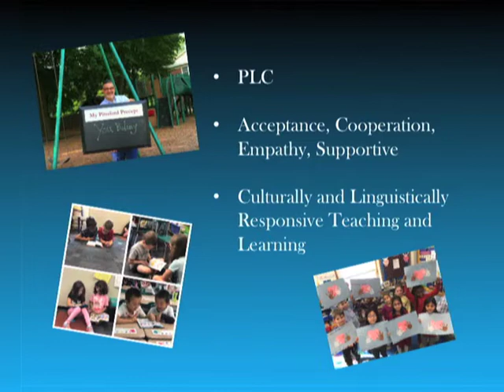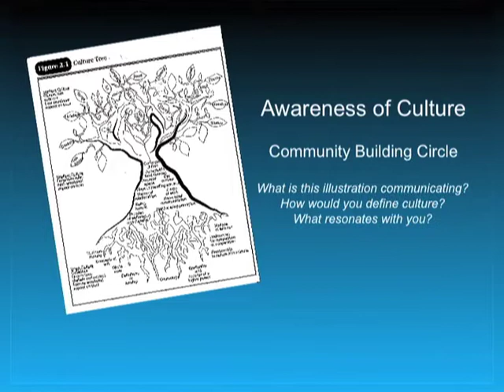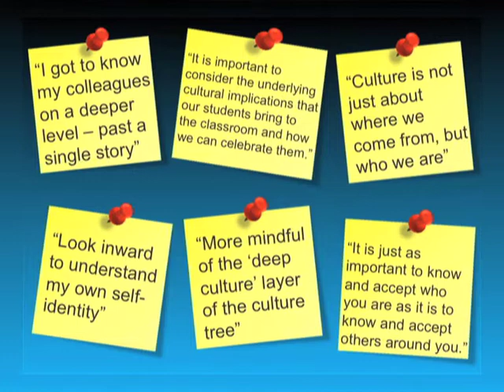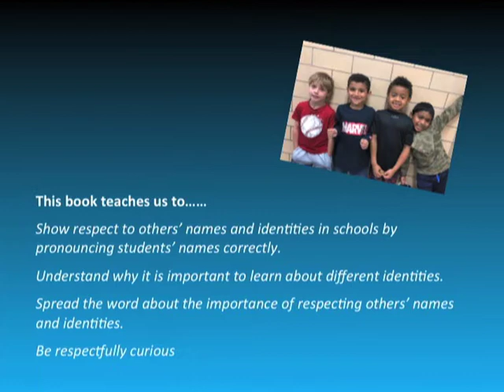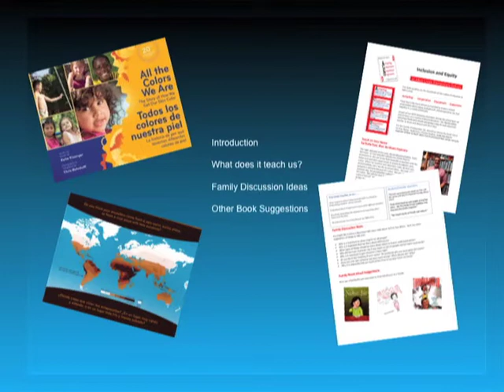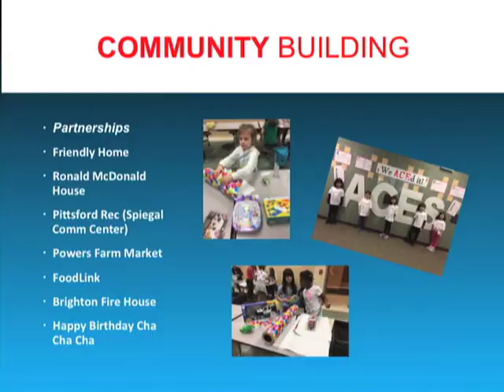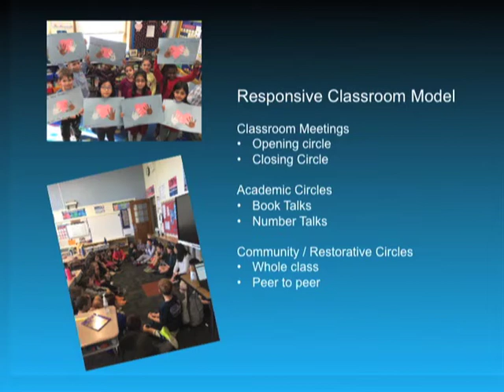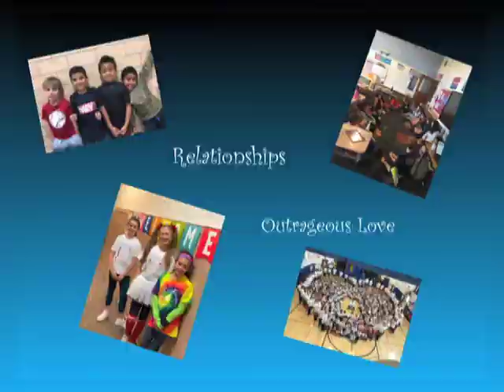Allen Creek Elementary School Report - November 18, 2019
Watch the latest school report from Allen Creek Elementary School, as presented by Principal Michael Biondi to the Board of Education on November 18, 2019.